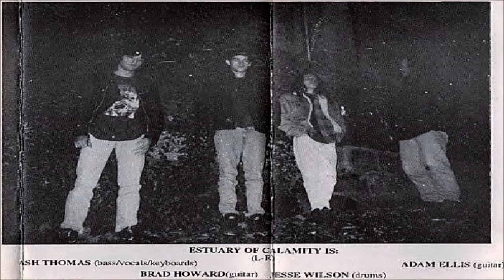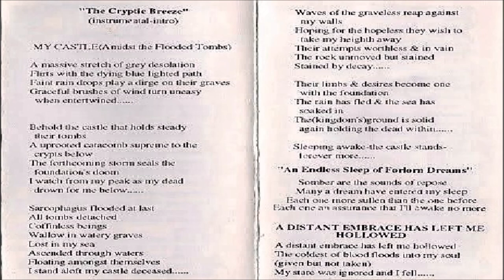Estuary of Calamity [USA] [Death/Black] 1993- Losing Myself in the Cryptic Breeze (Full Demo)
00:00  1. The Cryptic Breeze
01:41  2. My Castle (Amidst the Flooded Tombs)
07:42  3. An Endless Sleep of Forlorn Dreams
09:30  4. A Distant Embrace Has Left Me Hollowed
16:45  5. Entranced by Dismal Melodies
18:36  6. Mistrals of Melancholy
24:27  7. The Twitching Pool
26:01  8. Portals into Caskets Lost
30:48  9. A Moon Lit with Impure Thoughts
32:36  10. The Festering Horizon
38:32  11. Rain, Tears, Utter Sadness
40:49  12. From the Cliff's Edge into Forever